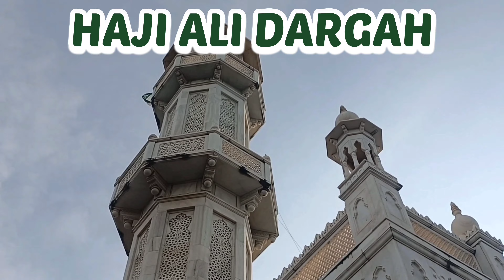Hindustan Ki Famous Dargah | Haji Ali | Haji Ali Dargah Mumbai